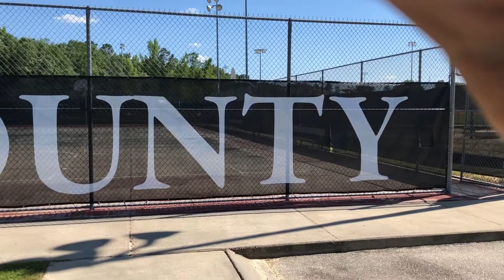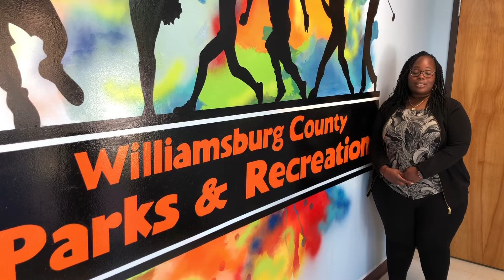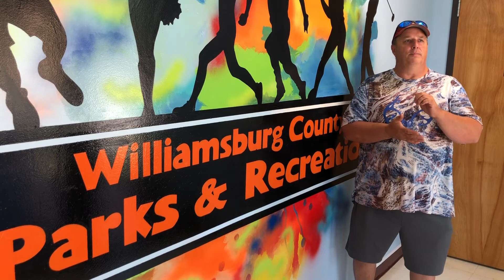Williamsburg County Rec Update